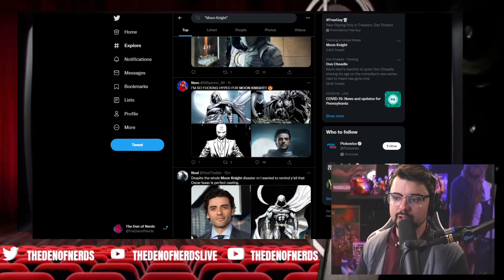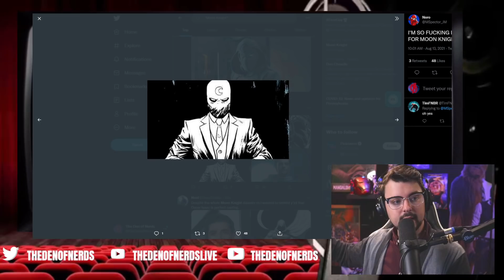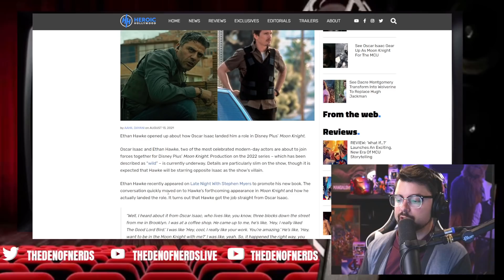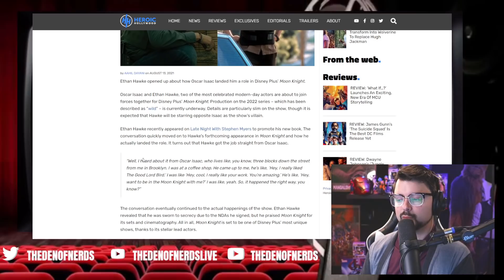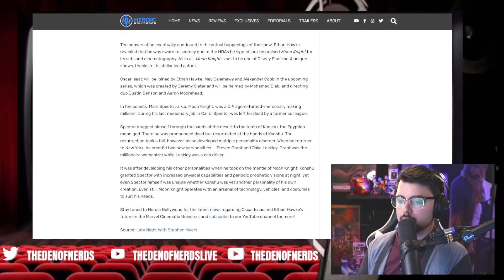MOON KNIGHT COSTUME LEAK! Plus Ethan Hawke Comments On The Show...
Wild story here, Marvel fans... The first official look at the Moon Knight costume has made its way online! We're breaking down the leak and talking about what fans are saying about the Oscar Issac Marvel Disney Plus show! There's also comments made by Ethan Hawke about how he got the role for Moon Knight, and we'll talk a little bit about what the plot could be!